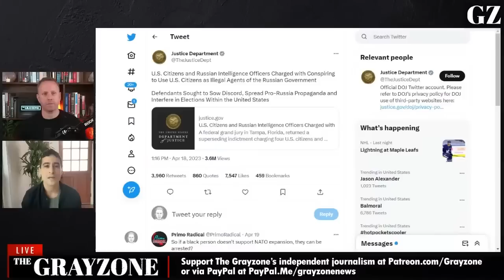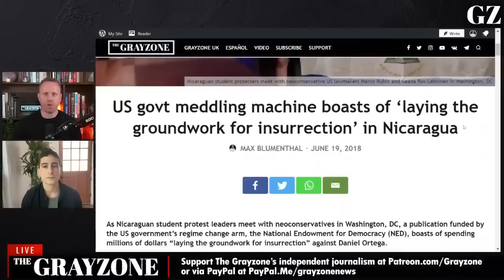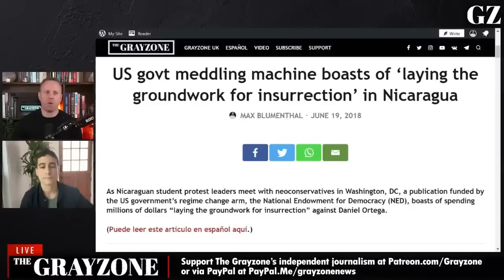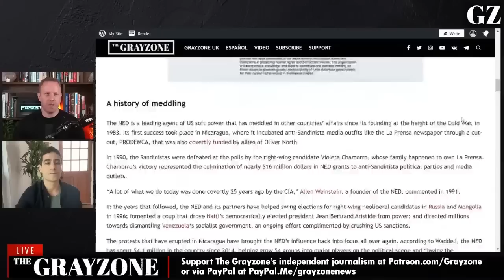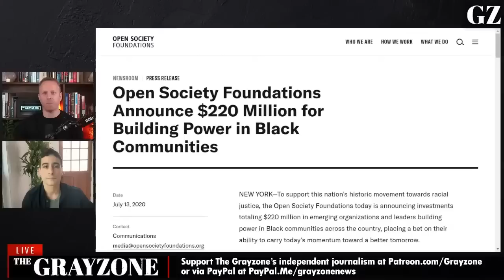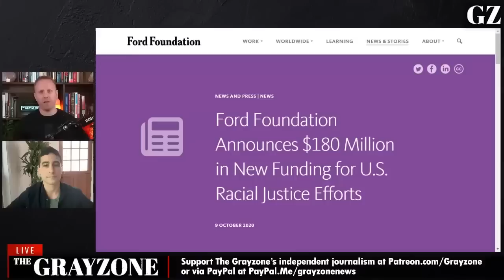DOJ indicts Black radicals for "weaponizing speech"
The Grayzone's Aaron Mate and Max Blumenthal cover the DOJ's indictment of members of the African People's Socialist Party for supposedly spreading "pro-Russian propaganda" on behalf of the Russian government, and examine the case in light of wider state attacks on free speech and dissent. Aaron and Max also discuss the silence of civil rights organizations connected to the Democratic Party.

||| The Grayzone |||